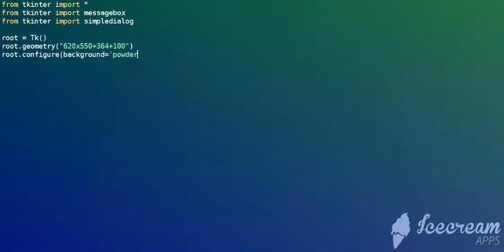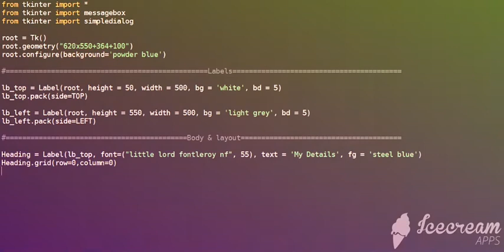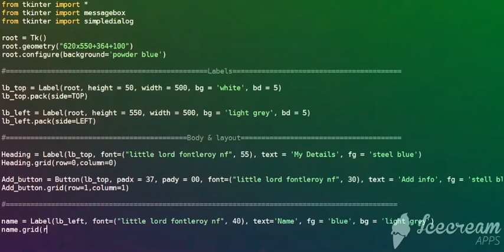Detail collector in Python tkinter Part 1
You can get the same font by watching previous video.

ArLen